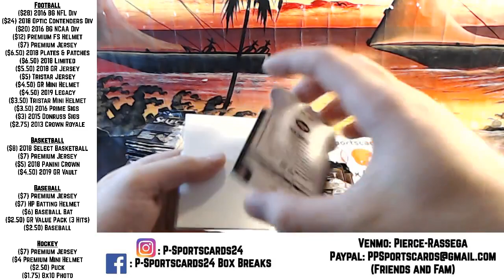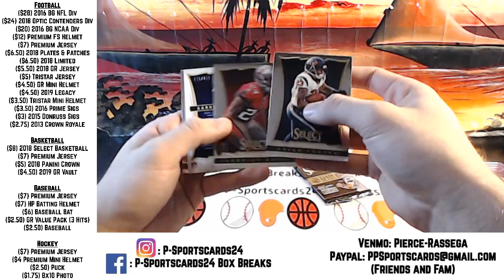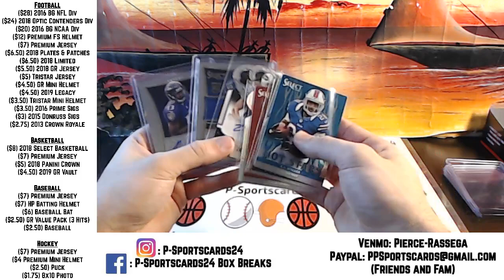CHAD'S (3) 2013 PANINI SELECT + CROWN FOOTBALL LIVE PACK BOX BREAK